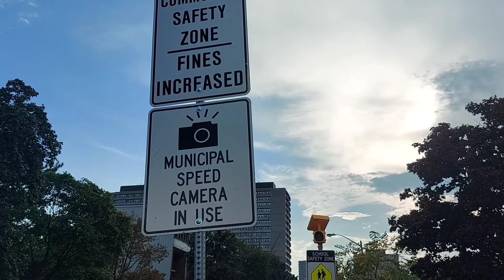Got 2 Tickets for crossing the speed limits while driving at Grenoble dr, Toronto.